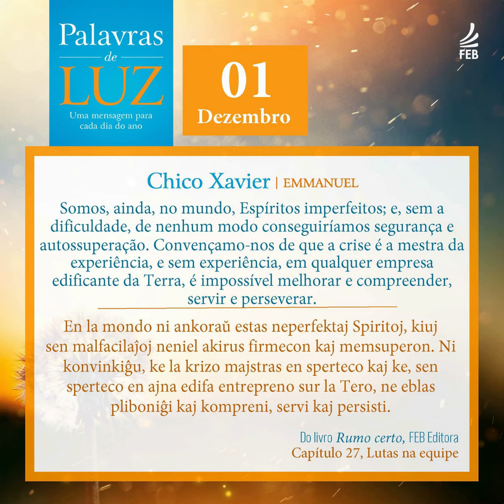Palavras de Luz em Português e Esperanto - 01/12/2023